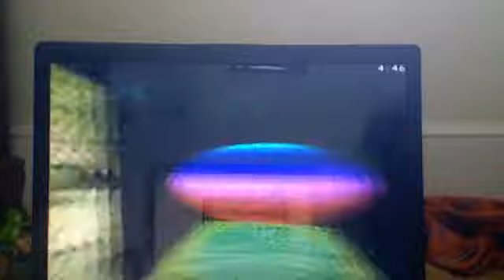Wonderland Carnival Spikey Spusters ride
Spikey Spusters opened in 2002